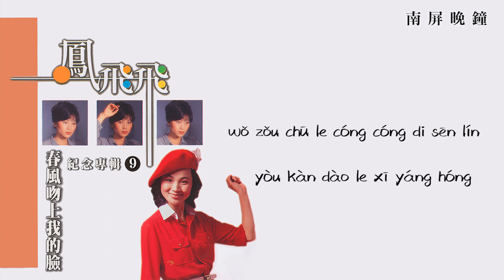【Official Audio Lyrics Video】鳳飛飛Fèng Fēi Fēi《鳳飛飛紀念專輯9春風吻上我的臉》–〈南屏晚鐘Nán Píng Wǎn Zhōng〉官方動態歌詞版MV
南屏晚鐘
Nán Píng Wǎn Zhōng

作詞：方達　作曲：王福齡
zuò cí：Fāng dá 　zuò qǔ：Wáng fú líng

我匆匆地走入森林中 森林它一叢叢
wǒ cōng cōng de zǒu rù sēn lín zhōng  sēn lín tā yī cóng cóng
我找不到他的行蹤 只看到那樹搖風
wǒ zhǎo bù dào tā di xíng zōng  zhǐ kàn dào nà shù yáo fēng
我找不到他的行蹤 只聽到那南屏鐘
wǒ zhǎo bù dào tā di xíng zōng  zhǐ tīng dào nà nán píng zhōng

南屏晚鐘 隨風飄送
nán píng wǎn zhōng  suí fēng piāo sòng
它好像是敲呀敲在我心坎中
tā hǎo xiàng shì qiāo ya qiāo zài wǒ xīn kǎn zhōng
它好像是催呀催醒我相思夢
tā hǎo xiàng shì cuī ya cuī xǐng wǒ xiāng sī mèng
它催醒了我的相思夢 相思有什麼用
tā cuī xǐng liǎo wǒ di xiāng sī mèng  xiāng sī yǒu shé me yòng
我走出了叢叢的森林 又看到了夕陽紅
wǒ zǒu chū le cóng cóng di sēn lín  yòu kàn dào le xī yáng hóng